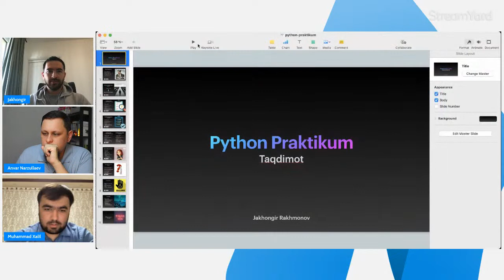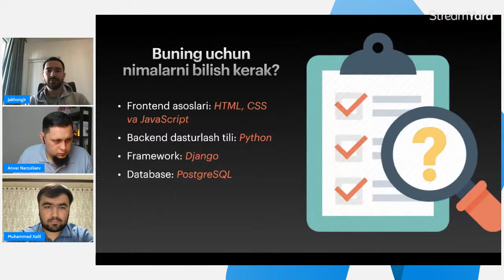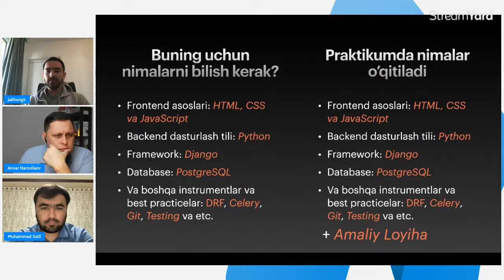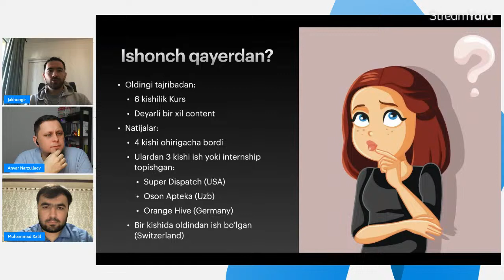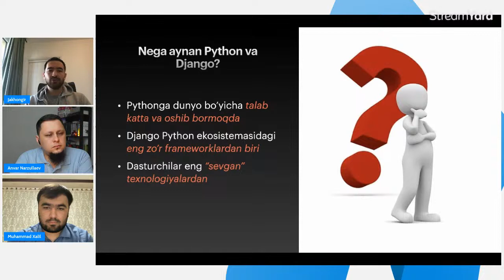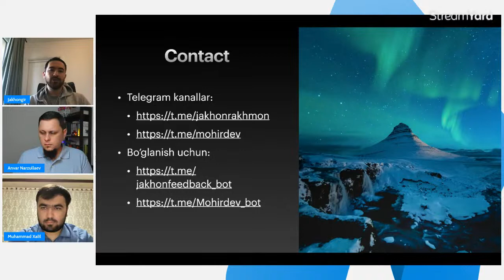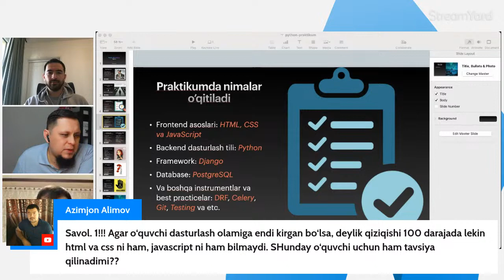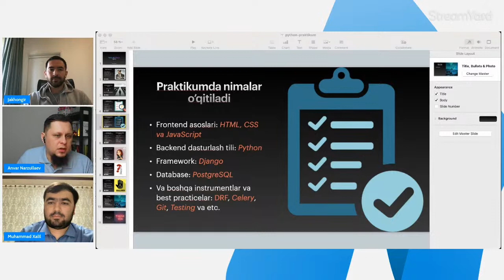Full Stack Python praktikum kursi taqdimoti - Jahongir Rahmonov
Kasbga yo'naltirilgan Python praktikum kursi taqdimoti.

Ko'pchilikni xabari bor, biz praktikum ko'rinishda yo'l xaritasi va ko'proq loyihalarga asoslangan kurslarimizni taqdim qilishni boshladik.

Pythonda ko'p yillik tajribaga ega, bir-nechta katta loyihalarda yetakchi dasturchi bo'lib ishlagan va hozirda Anaconda, Inc.da software injiner bo'lib faoliyat olib borayotgan Jahongir Rahmonov bilan siz Python praktikum kursimizda ilm olishingiz mumkin.

Qulaylik uchun taym-kodlar:
00:00 - Intro
00:44 - Jahongir Rahmonov haqida qisqacha
3:57 - 0dan ish topishgacha bo'lgan vaqt davomida nimalarni bilish kerak?
4:55 - Praktikumda nimalar o'tiladi?
6:39 - Praktikumdan oldingi kurs tajribasi haqida
8:11 - Nima uchun Python va Django tanlangan?
12:38 - Kurs davomiyligi qancha?
13:37 - Pythonning afzalliklari nimada?
14:59 - Junior bo'lishga qancha vaqt ketadi?
18:26 - Praktikum narxi
19:30 - Kursni tugatib katta kompaniyalarga kirsa bo'ladimi?
24:50 - Networkingni muhimligi haqida Jahongir Rahmonov misolida (30:50 / 32:44)
33:01 - Kurs qachon boshlanadi?
34:52 - Kurs davomida qanaqa loyihalar qilinadi?
38:20 - Kursni faqat DataBase qismini olsa bo'ladimi?
39:00 - Frontend qismi qanchalik chuqur kiriladi?
29:35 - AIni o'rganishda bu kursni olish qanchalik muhim?
42:57 - Amerikada ishlash bo'yicha maslahat
46:24 - Vestdagi o'qish haqida
50:56 - Middle darajaga chiqishga qancha vaqt ketadi? Bitirgandan keyin, ishga refer qilib beriladimi?
53:28 - Non-IT degree olib, ITga kirmoqchi bo'lganlarga masalahat
58:10 - Kompaniyalarni hunt qilish haqida
1:03:44 - Xayrlashuv